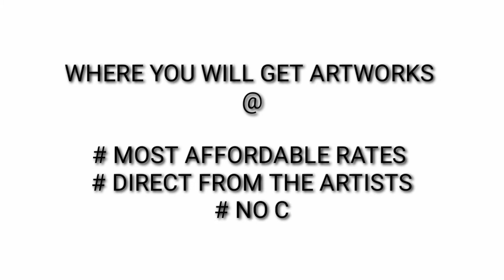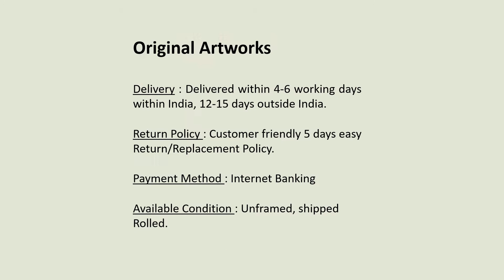Sakshi Acharya | ICAC | Support Artists | Covid-19 | World art hub | Ravindra Mardia | Paintings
It is a celebration of flowers of spring and summer
The beauty and vivid colours of a Madhubani depicted in a contemporary style
Life is a circle of happiness, sadness, hard times and good times and always evolving.
Beauty has no color. Only fair is not lovely. Beauty is in the eyes of beholder.
It's a circle of life. And it moves us all through despair and hope. Through faith and hope
It is symbol of a fresh start of life, positive energy, good health and a bright future

"Sakshi is a budding and upcoming artist who is well versed with all forms of paintings.
Painting for her is an expression of inner self.
Being a Civil Engineer she enjoys Creation whether it is a Building or a beautiful piece of ART."